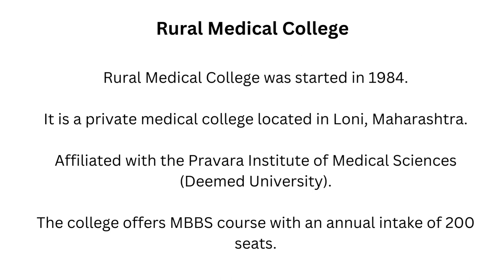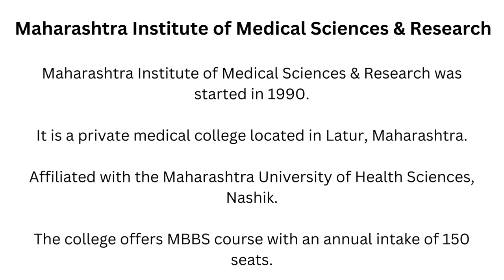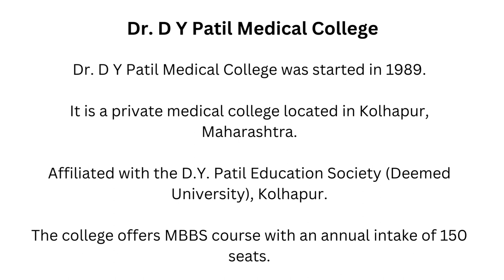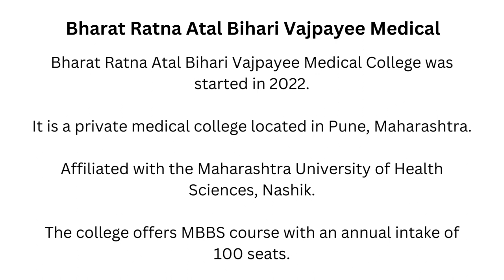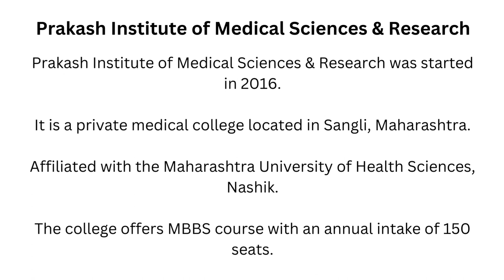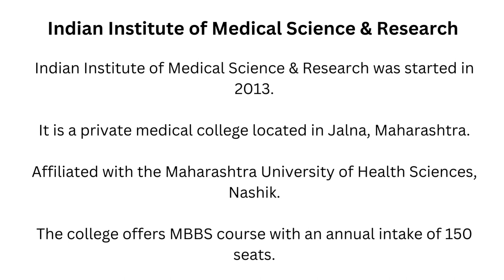Medical Colleges in Maharashtra - List of Medical Colleges in Maharashtra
There are 65 Medical Colleges in Maharashtra offers 10405 MBBS Seats.

Maharashtra state has the highest number of medical colleges.

The counseling for admission to Medical College of Maharashtra will be conducted by State CET Cell & Medical Counseling Committee.

Here in this video, we are going to learn about Medical Colleges in Maharashtra.

Dr. Vasantrao Pawar Medical College & Hospital, Nashik
Dr. Vaishampayam Memorial Medical College, Solapur
Dr. Shankarrao Chavan Government Medical College, Nanded
Rajashree Chatrapati Shahu Maharaj Government Medical College, Kolhapur
Padmashree Dr. D.Y. Patil Medical College, Navi Mumbai
Dr. Ulhas Patil Medical College & Hospital, Jalgaon
Rajiv Gandhi Medical College & Chhatrapati Shivaji Maharaj Hospital, Thane
Krishna Vishwa Vidyapeeth
Dr. Panjabrao Alias Bhausaheb Deshmukh Medical College, Amravati
Smt. Kashibai Navale Medical College & General Hospital, Pune
All India Institute of Medical Sciences, Nagpur
Mahatma Gandhi Institute of Medical Sciences, Wardha
Mahatma Gandhi Missions Medical College, Aurangabad
N.K.P. Salve Institute of Medical Sciences & Research Centre and Lata Mangeshkar Hospital, Nagpur
Dr. Vithalrao Vikhe Patil Foundations Medical College & Hospital, Ahmednagar
Government Medical College, Nagpur
Dr. DY Patil Medical College, Kolhapur
Dr DY Patil Medical College, Hospital & Research Centre, Pimpri, Pune
Dr. Rajendra Gode Medical College, Amravati
Sindhudurg Shikshan Prasarak Mandal Medical College & Lifetime Hospital, Sindhudurg
H.B.T Medical College & Dr. R.N. Cooper Municipal General Hospital, Mumbai
B.K.L. Walawalkar Rural Medical College, Ratnagiri
SMBT Institute of Medical Sciences & Research Centre, Nashik
Indian Institute of Medical Science & Research, Jalna
Ashwini Rural Medical College, Hospital & Research Centre, Solapur
Mahatma Gandhi Missions Medical College, Navi Mumbai
Bharati Vidyapeeth University Medical College, Pune